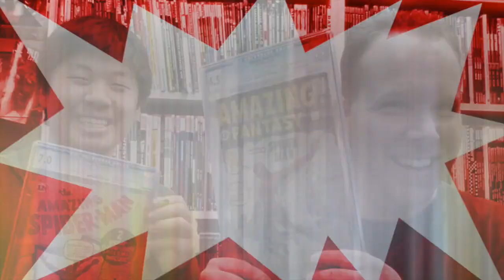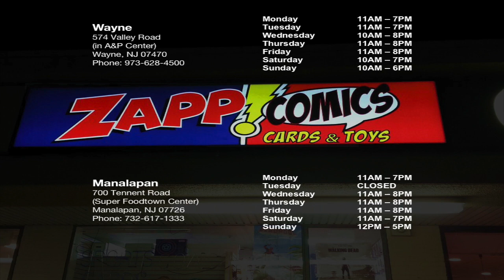Zapp Talk 02/04/16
Deadpool brought his friends and Miles Morales brought his Universe!? Also Batman Europa finishes up and we get to see where Rick and the gang left off after the epic Walking Dead #150!